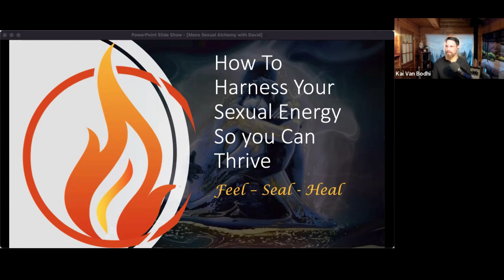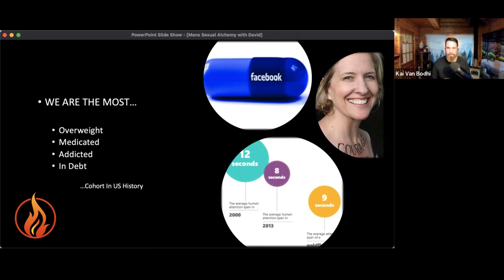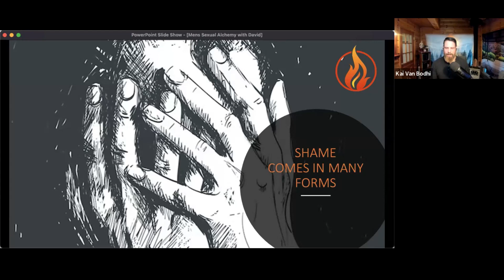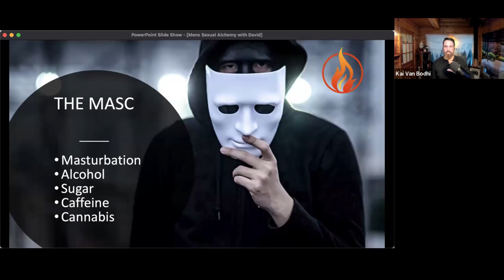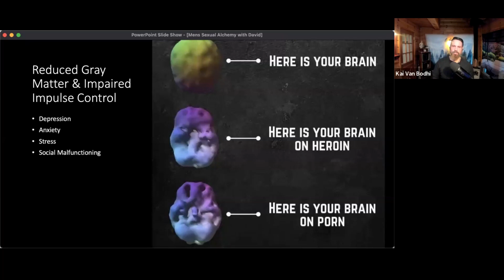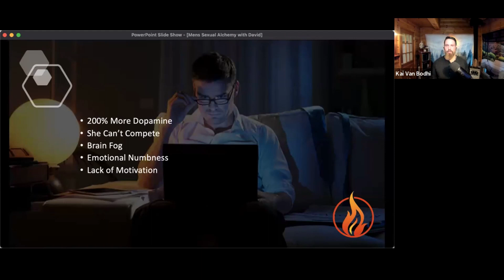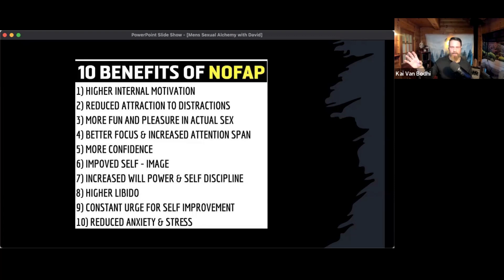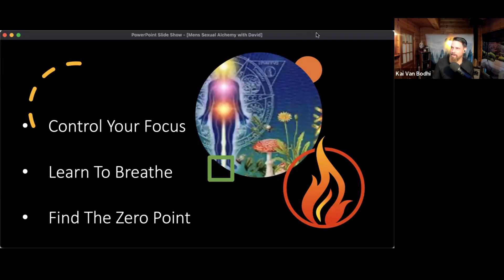How to Harness Your Sexual Energy Part #1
I just recorded a very powerful training session with my good friend and soul brother Kai Van Bodhi...

If you don't know Kai yet, he's a real-life "Mr. Miyagi" who's spent a decade in the Far East studying with mountaintop masters.

This Video is for men who:
✔️ Suffering with brain fog and want to sharpen your focus and improve your mental clarity
✔️ Tired all the time and want to have more energy
✔️ In a passionless relationship and want to bring the spark back
✔️ Addicted to social media or other distractions
✔️ Not motivated anymore and want to break out of your old routine

These exercises will open your mind to what's held you back in the past — and reveal how you can harness your masculine urges to create an unimaginable future!